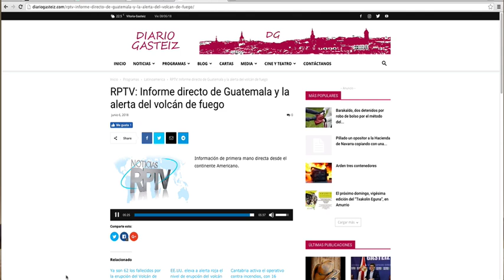Fundación El Nogal galardona a 10 jóvenes colombianos por su labor social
VÍA: RADIO ESPAÑA